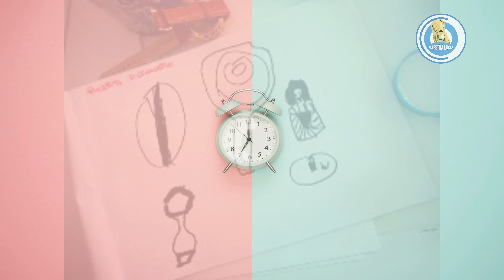TIC TAC ENG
Discovering time.